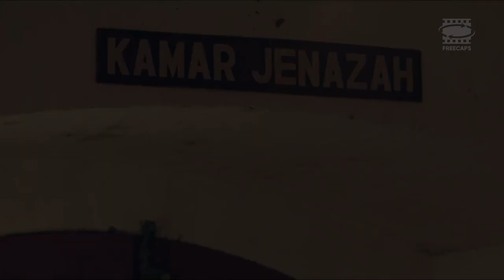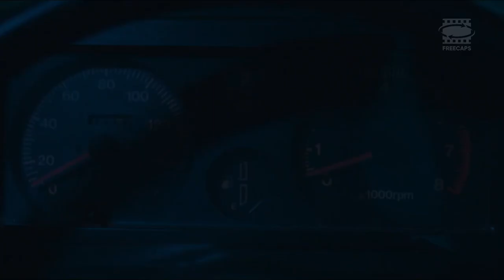Sasthi has to deliver her father's body to be buried in his hometown | Movie Recap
Movie Recap- Ananta, a cold-blooded killer has been executed by the State. Sasthi, his only daughter, has to deliver her father's body to be buried in his hometown.

Movie Name: Pocong the Origin (2019)